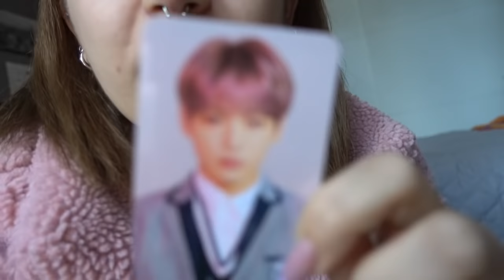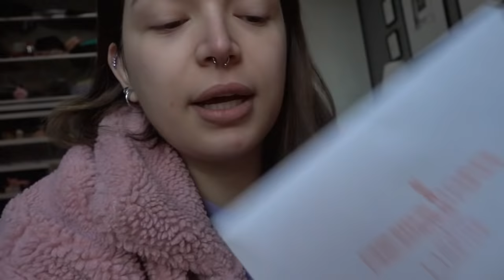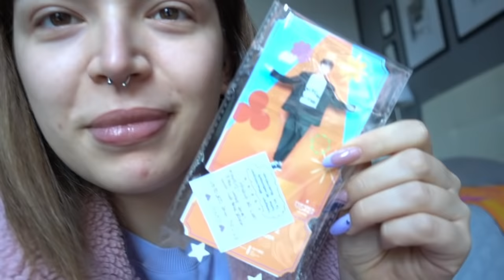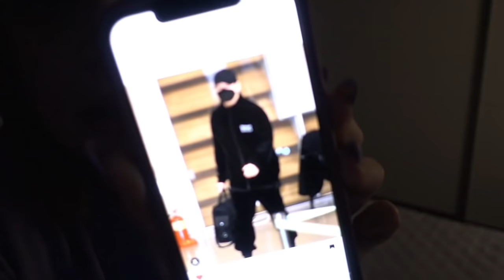INIZIO VLOGMAS PIÙ SFIGATO DELLA STORIA! + HAUL LA! | Vlogmas 5.12.21